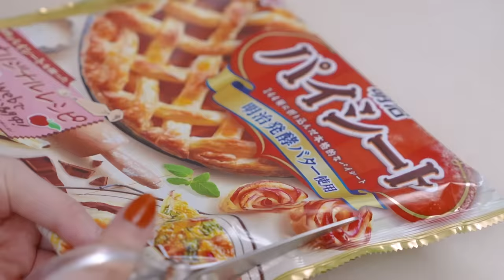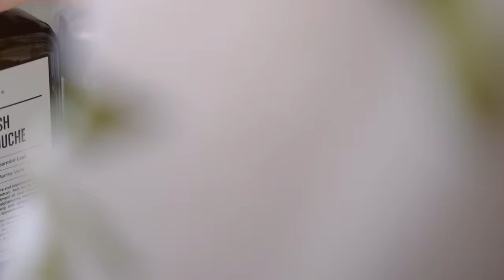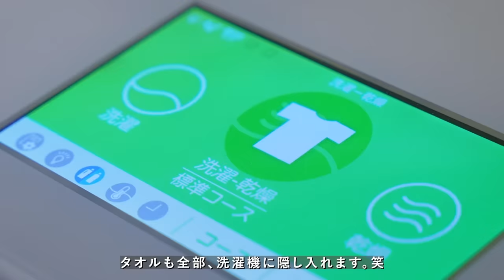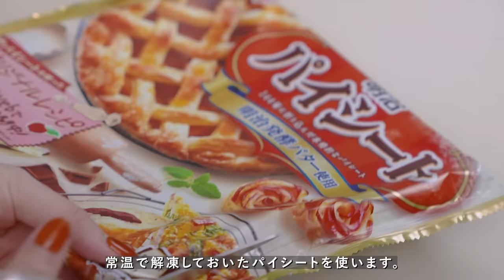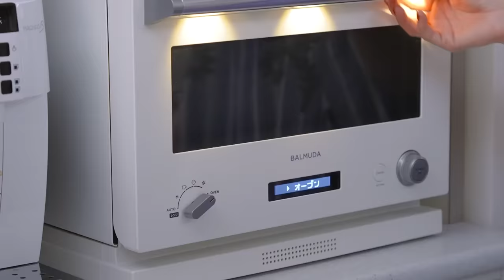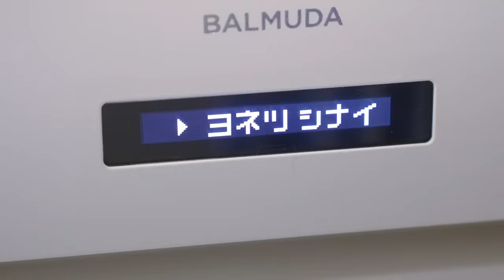【来客前ルーティン】AM6時に起きて、友人に心地よく過ごしてもらうための部屋づくりをする1日｜チェリーパイレシピ｜Day In My Life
[ 来客がある日にする8つのこと⏳チャンネル初ゲストのお友達も登場✨ ]

@moron_non さんとのコラボ動画はこちら🙌
[ 魅力的なテーブルフォトを撮る3つのコツ ]

🌿Rakuten Room
使用アイテムをまとめています

🪑CHAPTER LIST／再生リスト
00:32 窓を開けて空気入れ替え
01:12 洗面台を小掃除
01:47 朝のコーヒー＆作業タイム
02:55 洗濯
03:43 掃除
05:05 お部屋の香り付け
06:11 友人をイメージしたお花を飾る
06:55 室温調整
07:22 チェリーパイ作り
14:19 メイクをする
15:17 友人をお出迎え
17:17 友人とおしゃべり

👩‍🍳COOKING DIRECTIONS／レシピ
[ 甘酸っぱさがクセになる、チェリーチーズパイ ]
■材料
(18cmタルト型)
・冷凍パイシート…2枚
・アメリカンチェリー…200g
(A)
(B)
・コーンスターチ…大さじ1
・薄力粉 (打ち粉)…適量

■作り方
①冷凍パイシートは解凍しておき、チェリーは軸と種を取り除き、オーブンは200℃に予熱。
②(B)の材料を混ぜ合わせる。
③鍋にチェリー、(A)を入れて中火で約20分とろみがつくまで熱し、①を加え混ぜ合わせて粗熱をとる。
④ボウルクリームチーズを入れて、レンジで30秒ほど加熱し、(C)を入れてヘラと泡立て器で混ぜ合わせる。
⑤冷凍パイシート1枚を八頭分にカット。
⑥クッキングマットに打ち粉を振って、残りの1枚のパイシートを置き、タルト型の大きさになるように伸ばす。
タルト型にパイシートを敷き、フォークで穴をあけ、④を乗せる。
⑦③を乗せ、⑤を格子状に編んで卵黄を塗る。
⑧200℃のオーブンで20分、焼き色が付いたら180℃に温度を下げ、20分焼いたら完成。
※表面だけ焦げてしまいやすいので、様子を見ながら調理してください

👗Wear／着用アイテム
パジャマ：gelato pique
ワンピース：SLOBE IENA

☕️Favorite Item／日用品アイテム
ガラスポット